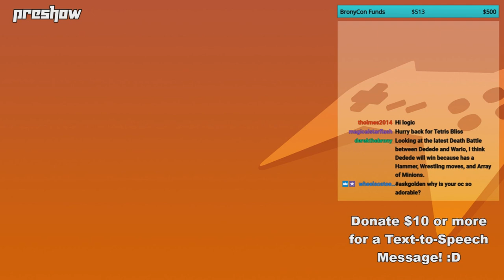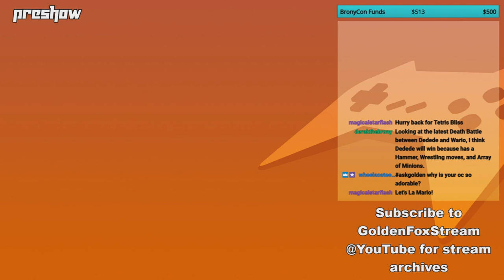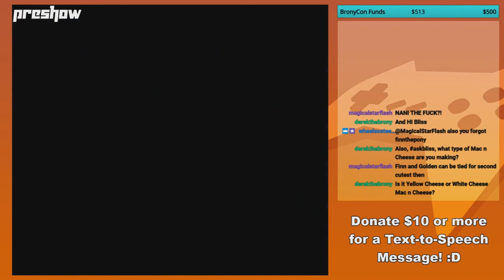GoldenFox Plays - Preshow 4/11/2019